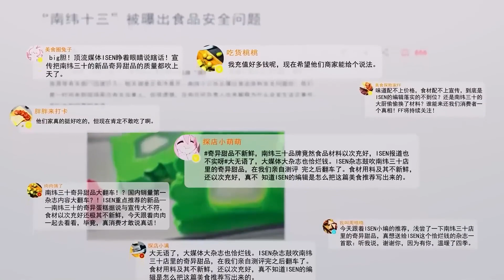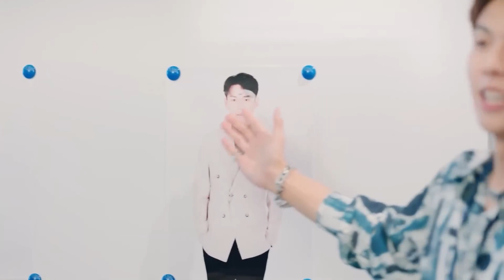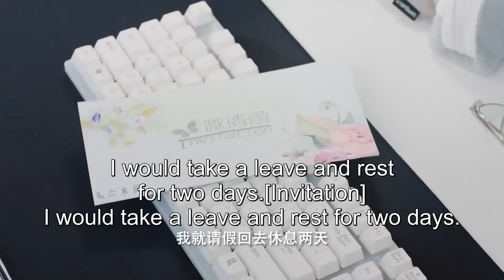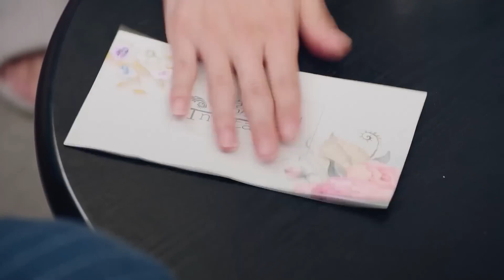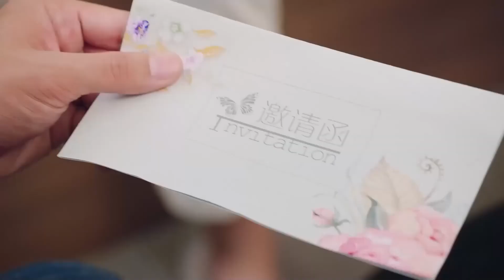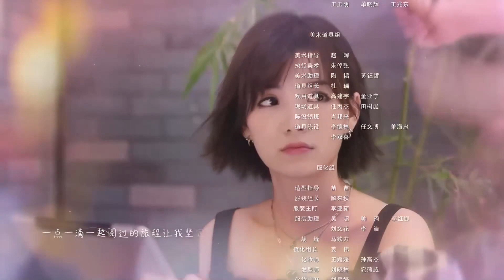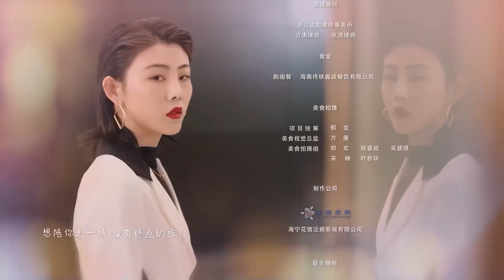【ENGSUB】都市爱情剧 || 《美味良缘》第09集 | 漂亮女编辑和霸道上司“冤家路窄经过相处过程燃起爱火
《美味良缘》讲述郑道作为一个毒舌上司，对申英百般刁难，随着时间推移，也渐渐地发现了对方身上美好可爱的一面，不过正要开始互相接纳的时候，半路又杀出像是郑道的初恋或是申英的青梅竹马这样的拦路虎，阻碍他们恋爱前进的步伐。正可谓是“虐妻一时爽，追妻火葬场”，固执又爱面子的郑道也让二人彼此之间产生了诸多误会，导致几乎分道扬镳，但爱火又总是能一次又一次重新点燃